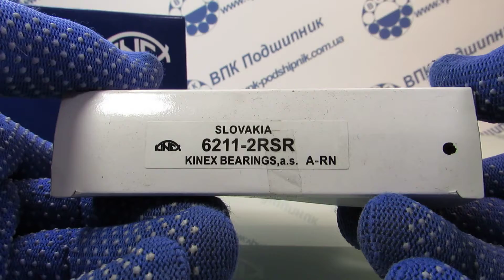ВПК Подшипник 6211-2RSR KINEX 180211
Приобрести данный подшипник легко и быстро, достаточно позвонить по тел.+ .+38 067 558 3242. или перейти по ссылке .